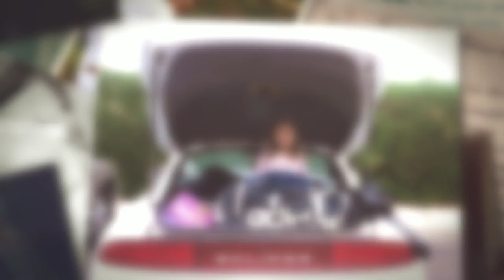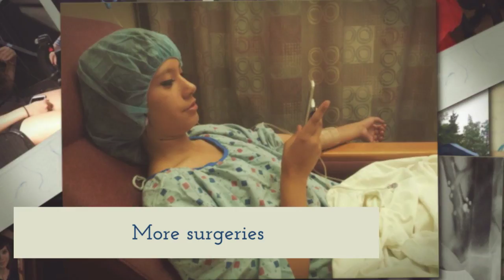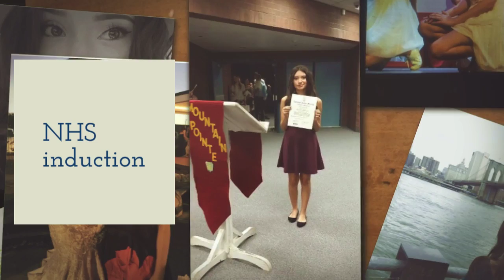Celissa through the years